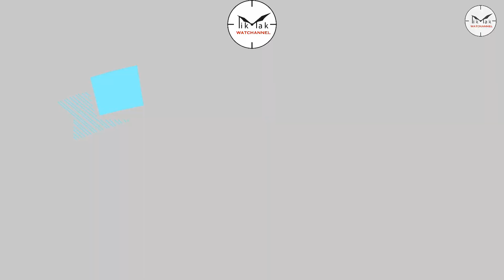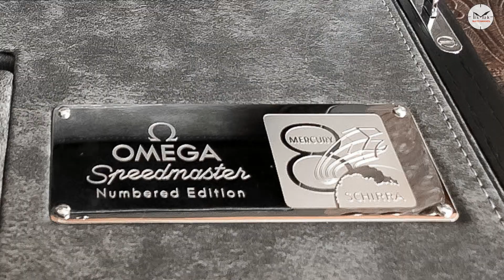I Battenti dello Zio Paul: Omega speedmaster FOIS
Ritorna Lo Zio Paul piu carico che mai !! Questa e' la seconda parte di "doppio parallelo", e vedremo appunto un parallelo tra lo speedmaster FOIS ed uno speedmaster pre-moon con la stessa cassa ad anse dritte !